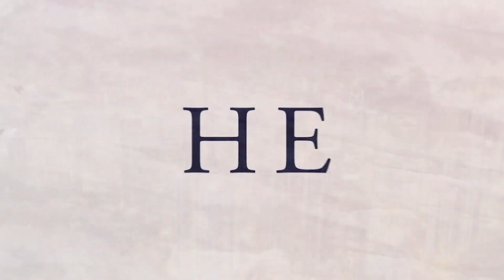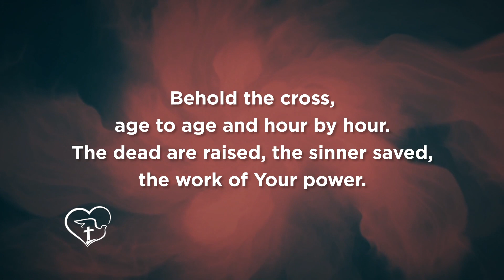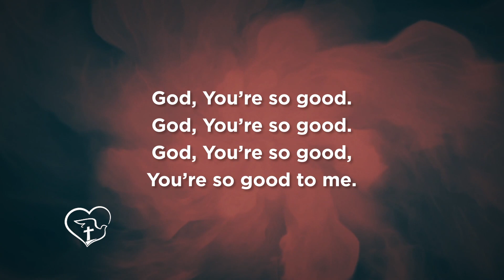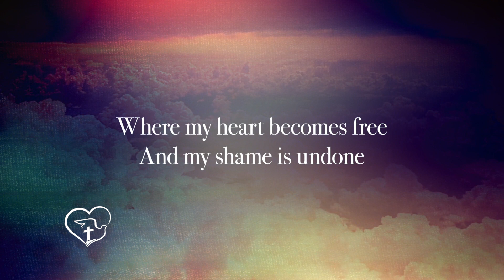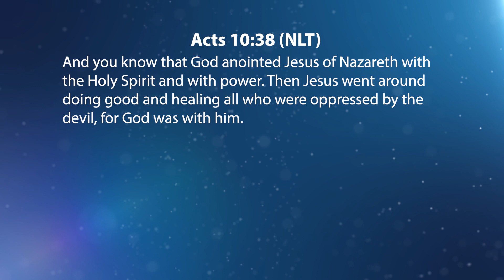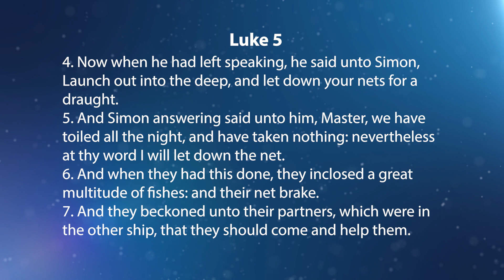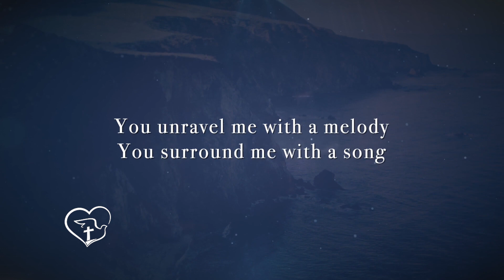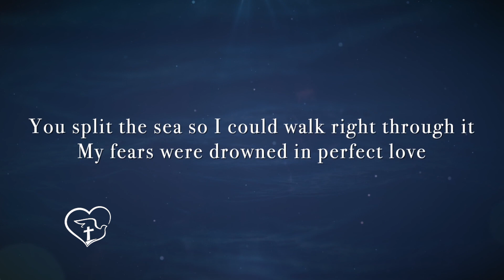SUNDAY MORNING WORSHIP SERVICE (JANUARY 31ST) AT THE KINSTON FIRST PENTECOSTAL HOLINESS CHURCH; 2021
SUNDAY MORNING WORSHIP SERVICE (JANUARY 31ST) AT THE KINSTON FIRST PENTECOSTAL HOLINESS CHURCH

We invite you and your family to be a part of our Sunday Morning Worship Service at the Kinston First Pentecostal Holiness Church. Pastor Brian will be sharing a timely message entitled, "The Anointing Makes the Difference."

In this day and time that we are living in, we are reminded that the Holy Spirit is so important if a believer is going to live a victorious life. Pastor Brian shares how the enabling power of the Holy Spirit helps a believer to push through whatever obstacle the enemy attempts to put in their way. Remember that the "anointing makes the difference." Thank you for joining us!